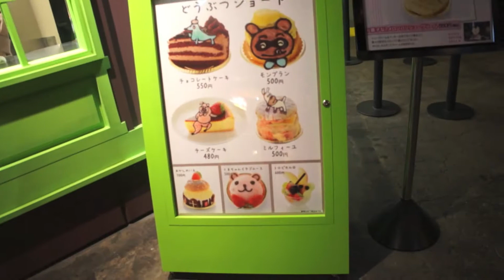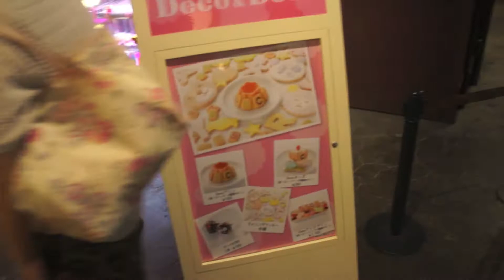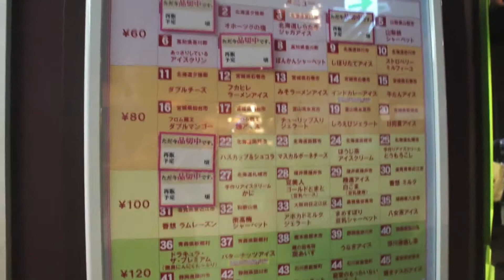TFT S3 Ice Cream Russian Roulette Survival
!!! @ , Tokyo